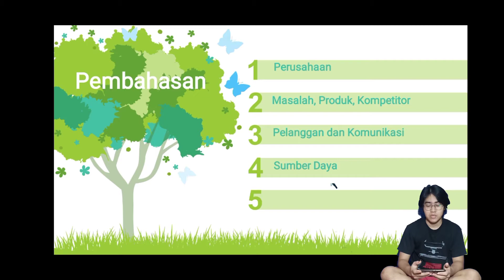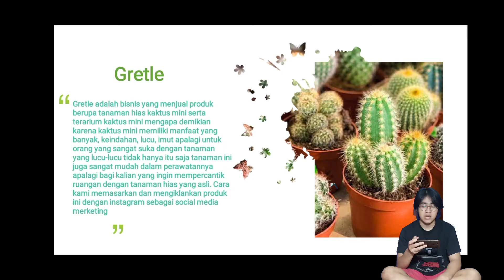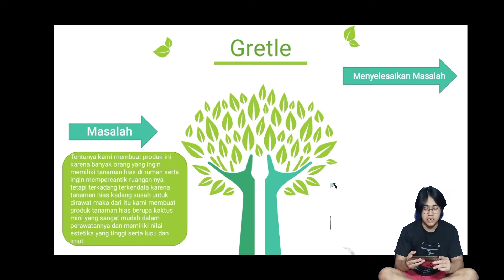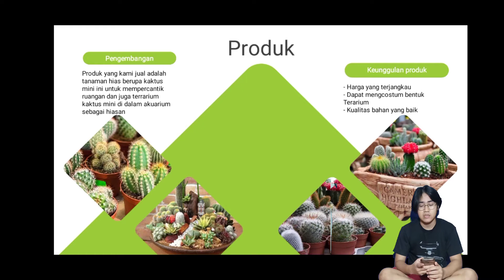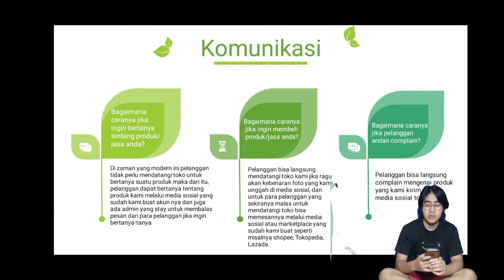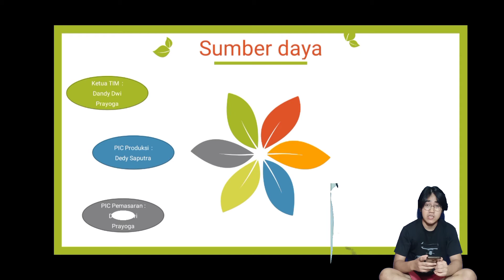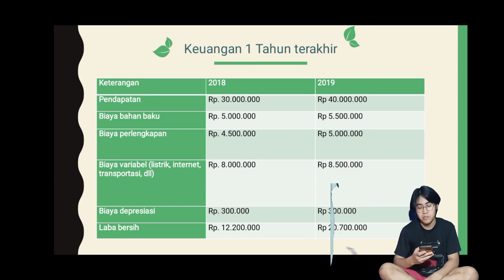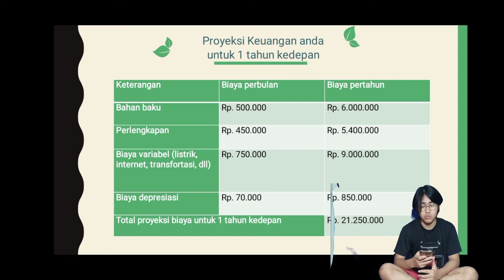Gretle - Dandy Dwi Prayoga - Kewirausahaan 3 - ENFEST 2020